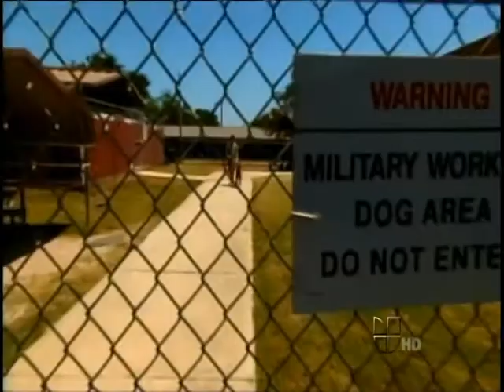Carlos Puentes interview on the killing of Bin Laden and the military dog involved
Dog training, Navy Seals, Killing of Bin Laden, German Shepherd, German Malinios